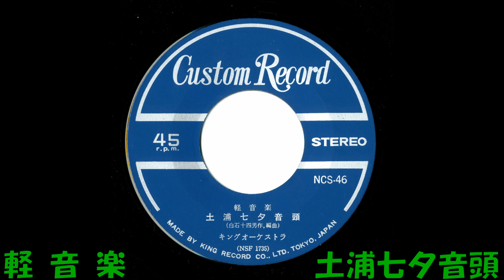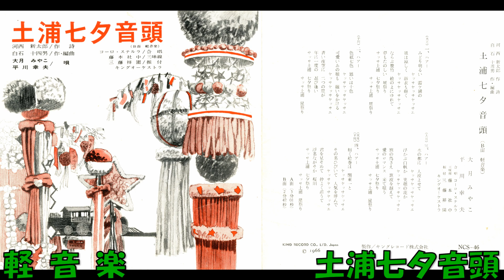軽音楽 土浦七夕音頭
河西新太郎作詞 白石十四男作曲・編曲 合唱 コ－ロ・ステルラ 三味線 藤本社中 キングオ－ケストラ　NCS－46    (NSF  1734)　委託盤　キングレコード　1966年発売。